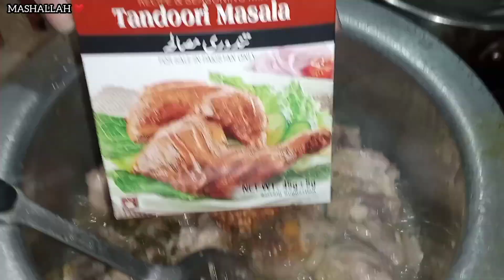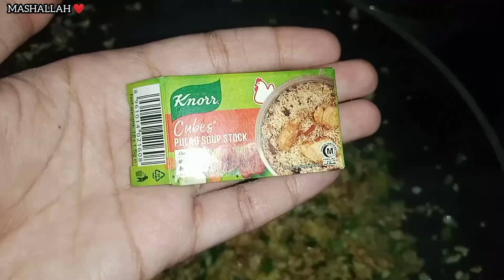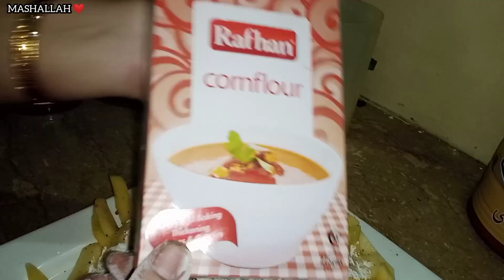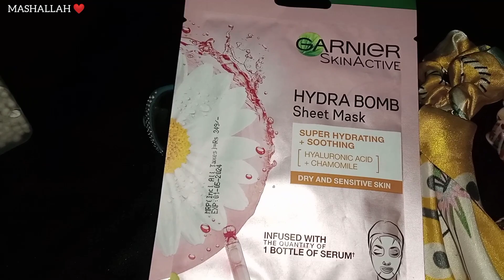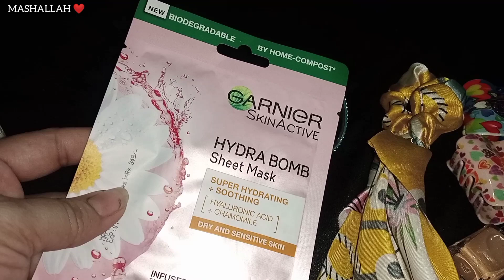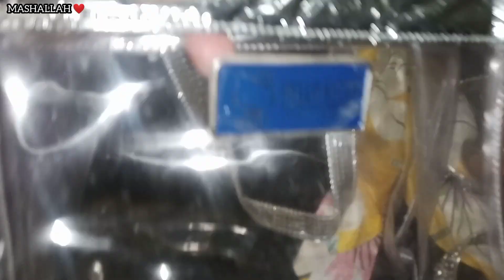Meri Favorite Shopping 🛍️ Bacho Ki Favorite Iftari 😍 Sania's Cooking ❤️